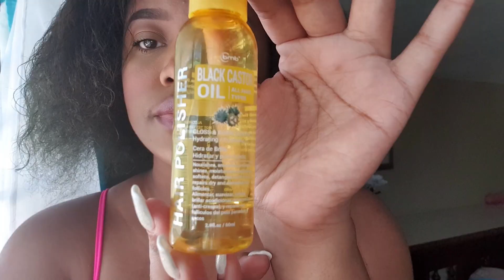Sleek Low Bun with Baby Hairs - Natural Hair | XO XO KIMMY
Hey guys!! Check out my go-to favourite hairstyle... it is so easy to do and makes me feel super put together. Plus I did some baby hairs... 💛💛💛

I hope you enjoy this QUICK video.

Xo Xo, Kimmy